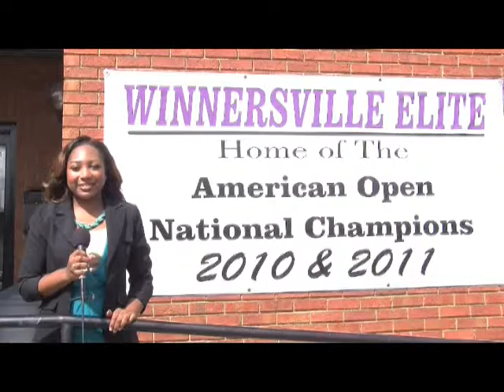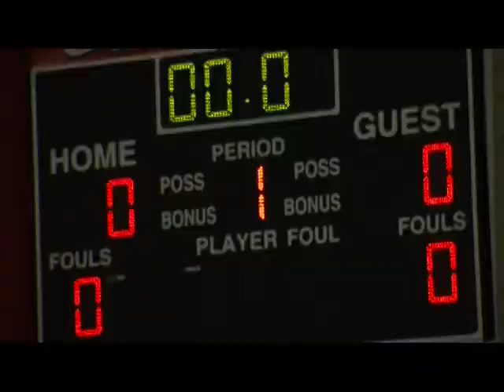Blazer Sports Report for 10/11/13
The Blazer Sports Report is produced by the students of the VSU Mass Media Area. Today, coverage of the VSU Cheerleading Squad, Highlights from the Blazer Football Team's victory over Florida Tech, Lady Blazer Basketball and Blazer Golf.